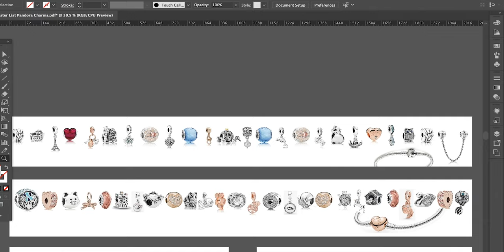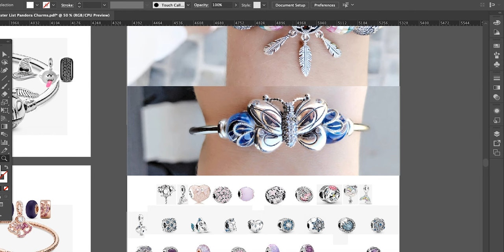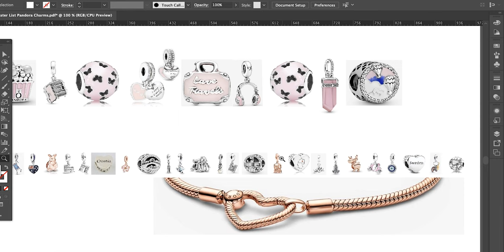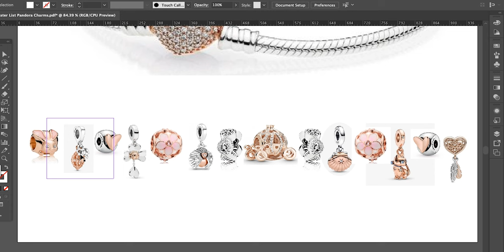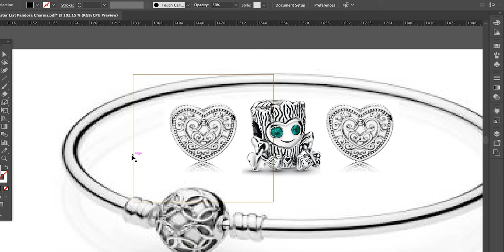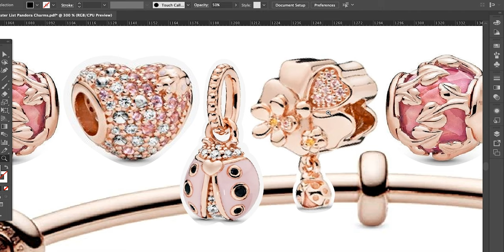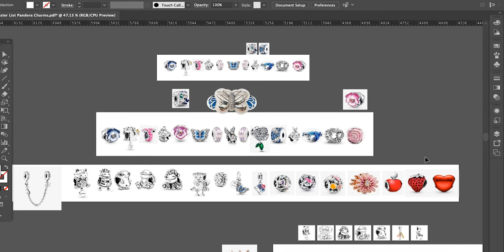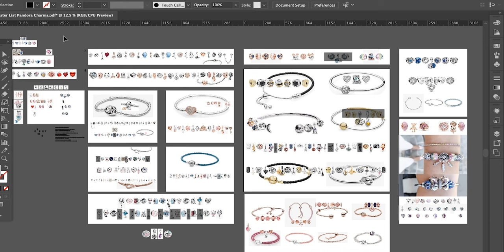My Master List of all my Pandora Charms! How I record charms I own and charms I want!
Okay y'all it's time... you asked for a peek behind the curtain and here it is. My master list of all my Pandora charms in one place. This is a giant file with each charm laid out and organized according to where it goes and what goes with it... no spread sheets here! I'm a visual person so this works perfectly for me. Check it out!

Want a closer look at a specific bracelet? HERE ARE ALL OF THE VIDEOS ON INDIVIDUAL BRACELETS

MY STACKERS JEWELRY BOX:
*Stackers Classic Glass Top Charm Drawer Blush
*Stackers Classic 2-Charm Bracelet Tray Blush
*Stackers Classic 6-Charm Bracelet Tray Blush
*Stackers Short Charm Bar
*Stackers Long Charm Bar